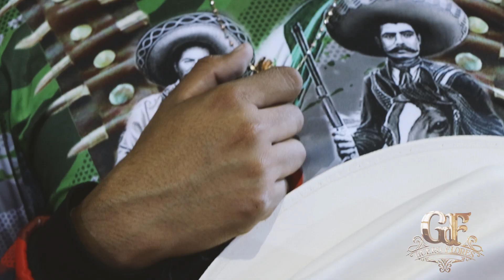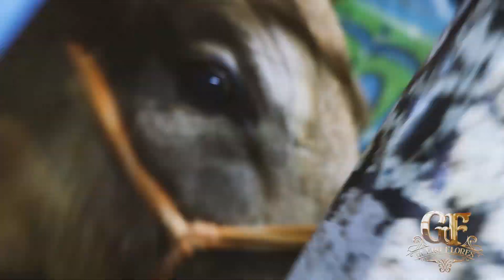¡TERCER AÑO CONSECUTIVO! LLEG@MOS A LA FERIA DE TENEXTEPANGO MORELOS EN HONOR A SANTIAGO APOSTOL.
Por tercer año visitamos Tenextepango Morelos para toparle por primera vez a la cuadrilla Orgullo Morelense en sus tierras y con su gente, brindando así un espectáculo de primer nivel.